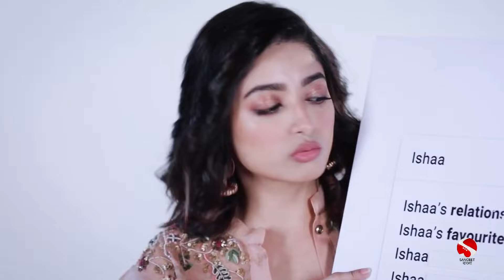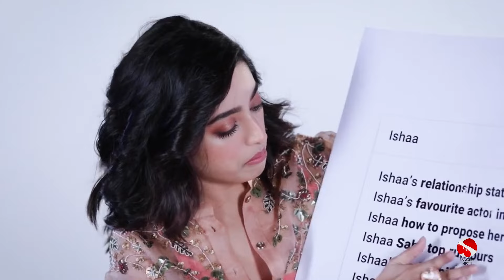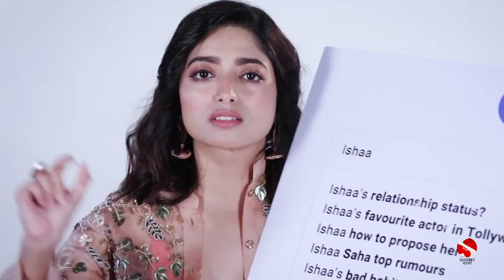বেছে কাজ করা আমাদের কপালে আর নেই | Most Searched Question ft. Ishaa | Sangeet Bangla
Ishaa-র ব্যাপারে জানার curiosity তার সব fans-এর। তাই তাকে নিয়ে Google এ সবথেকে বেশি search করা এক ডজন প্রশ্নের উত্তর নিয়ে হাজির স্বয়ং Ishaa, শুধুমাত্র সঙ্গীত বাংলায়।

Watch Ishaa being candid as we go through the most asked questions about her, only on Sangeet Bangla.